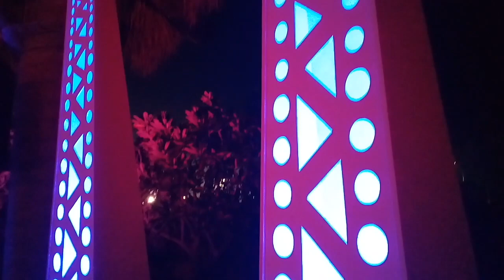Think in light HD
Lighting Services for Hotels and all kind of shows